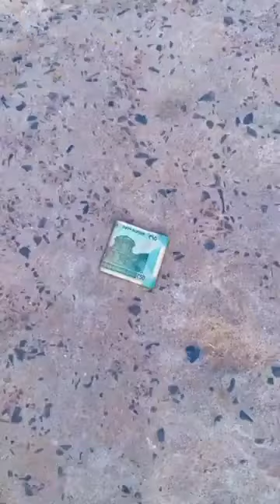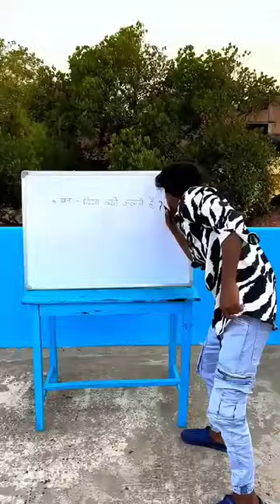2023 की best comedy || surajrox full comedy video || surajroxfullcomedyvideo surajroxcomedyvideo 🤣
2023 की best comedy || surajrox full comedy video || surajroxfullcomedyvideo surajroxcomedyvideo 🤣